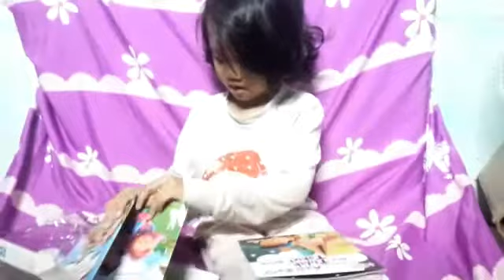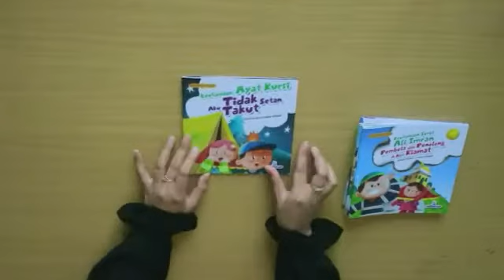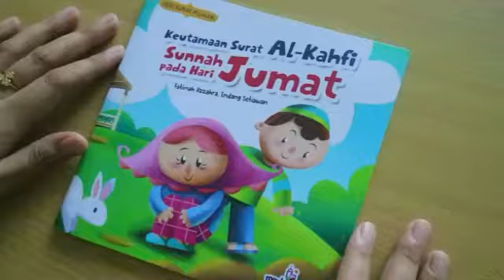Unboxing Seri Surat Pilihan by Maskana Kids